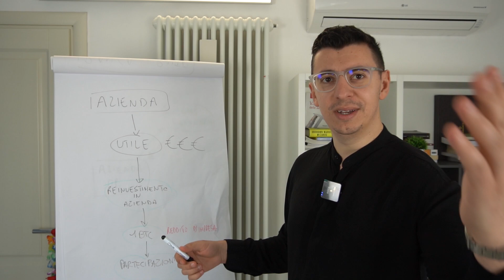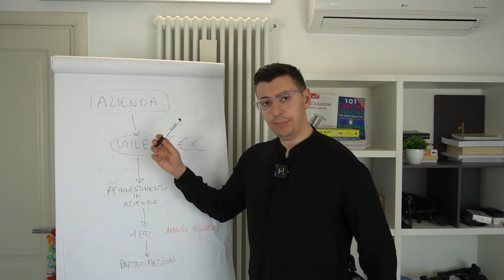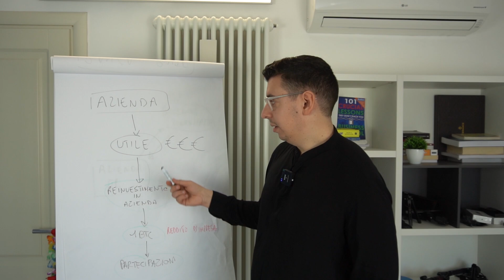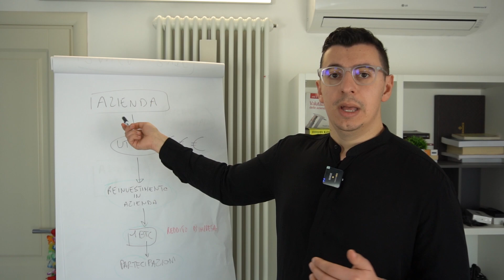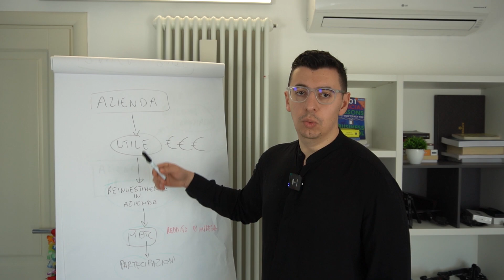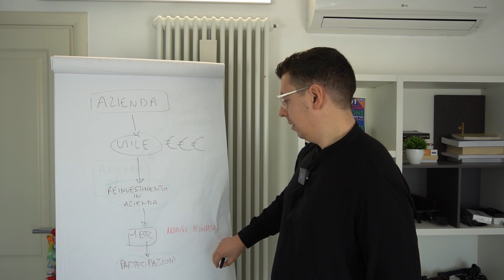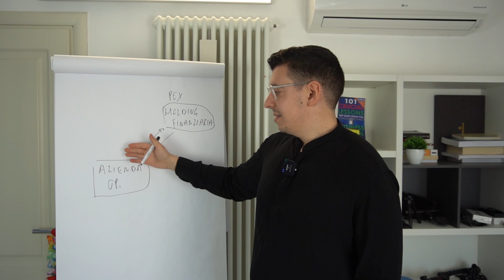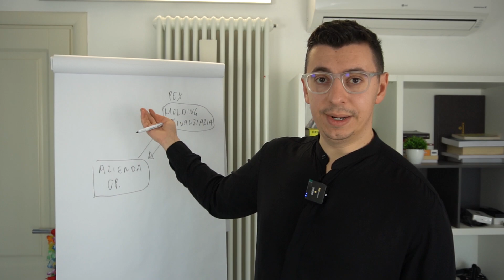Come investire la liquidità aziendale in eccesso in BITCOIN e nei MERCATI FINANZIARI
👉 In questo video vediamo le best practice per investire la liquidità aziendale in eccesso nel lungo periodo